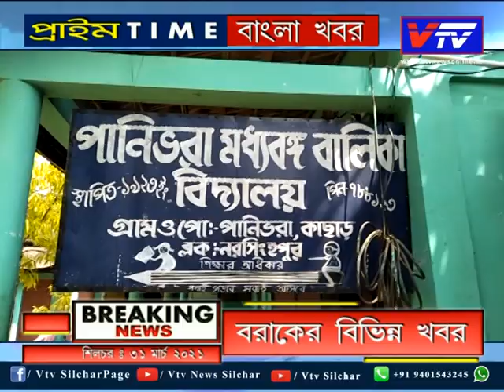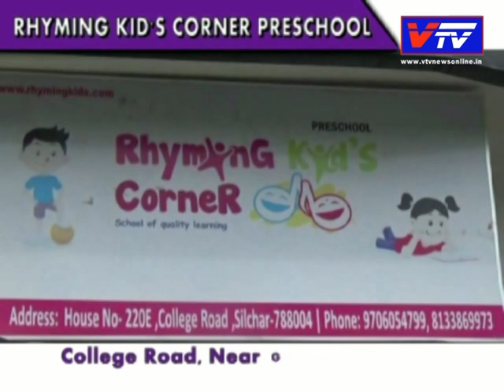News Silchar 31-03-2021 II Vtv News Silchar ll ভিটিভি প্রাইম টাইম বাংলা খবর ll বাংলা সংবাদ ll